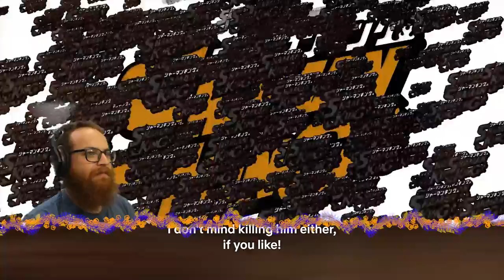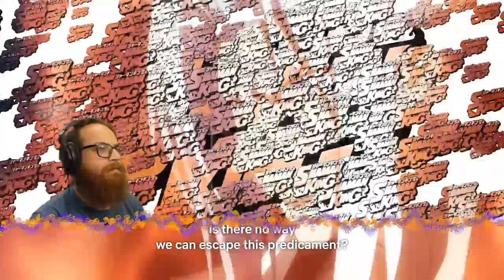Shaman King(2021) Ep. 4 : Ryo and The Lizard | ReaXtions Anime Reaction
With Anna and Yoh living together Ryu becomes depressed and falls easy prey to an old foe of Amidamaru. How will things pan out for Wooden Sword Ryu?!
If you enjoyed this video you should remember to support the original content creator and their videos